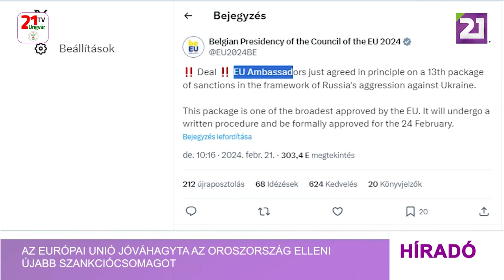Az Európai Unió jóváhagyta az Oroszország elleni újabb szankciócsomagot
Az Európai Unió szerdán jóváhagyta az Oroszország elleni 13. szankciócsomagját − közölte az EU belga elnöksége az X közösségimédia-platformon. Az uniós nagykövetek most állapodtak meg elvben a 13. szankciócsomagról Oroszország Ukrajna elleni agressziója miatt − közölte a belga elnökség, az egyik legszélesebb körűnek nevezve azt, amit az EU jóváhagyott. Az új csomagban közel 200 szervezet és magánszemély kerül fel a listára, de új ágazati intézkedések nincsenek − írta meg a The Guardian.  A csomagot hivatalosan február 24-én, az Ukrajna elleni orosz invázió kezdetének második évfordulójára hagyják jóvá.